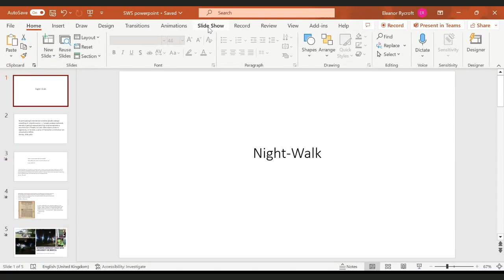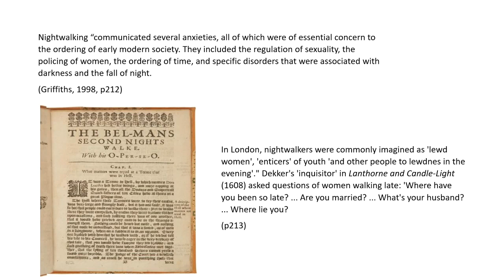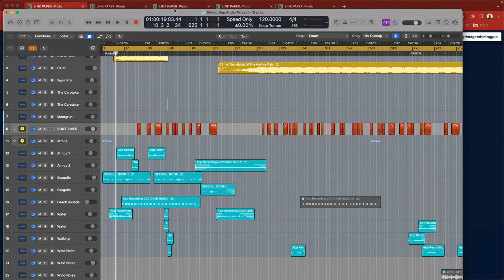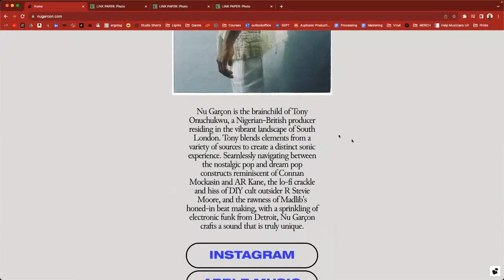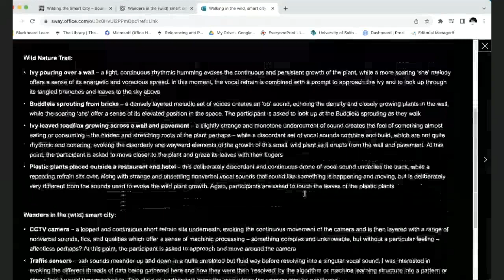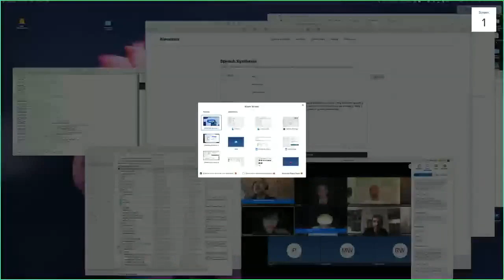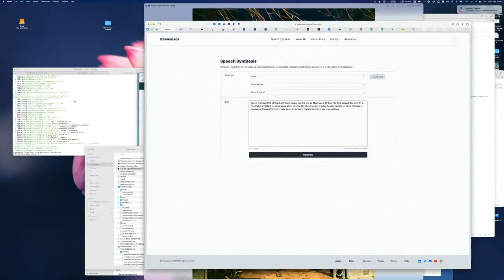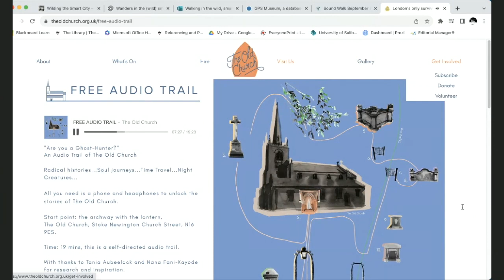SWS Winners' Circle 2022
We meet the winners and honourable mentions of the SWS22 Awards. They discuss their work and process, and tell us what inspired them.